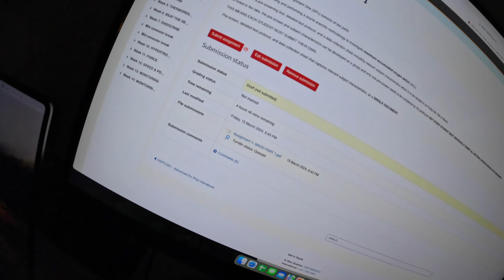Daily Vlogging Day 76